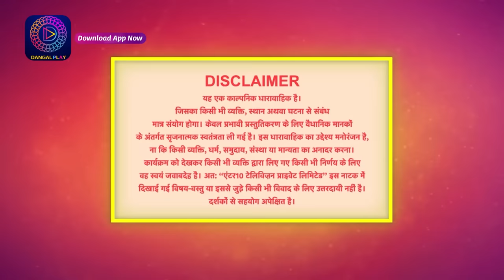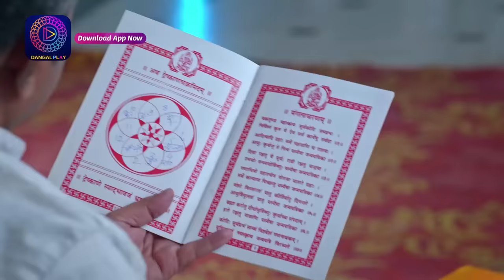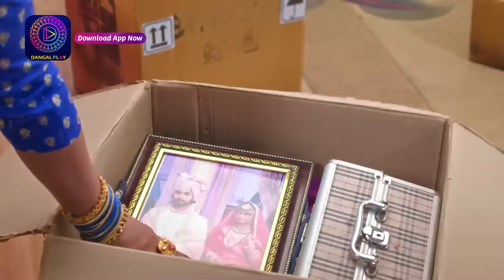Mann Sundar | 15 April 2024 | Full Episode 845 | मन सुंदर | Dangal TV